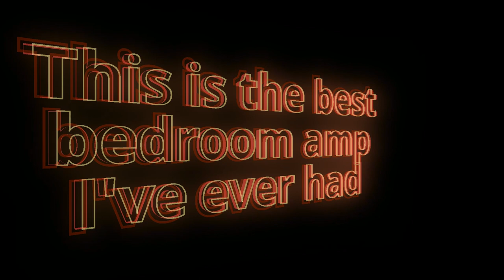Winfield Thomas amps: the Winfield Ten + Weber Alnico Silver Ten speaker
The Winfield Ten

All overdrive pedals used in this video are hand made by Igal Biton

Cables: David Laboga

* I ran out of batteries in the second vidcam, during shooting so I put a still photo of the amp's panel. It doesn't reflect the actual state of the amp :-/

** Although some overdrive \ fuzz pedals were used in this video,
this amp can produce almost every type of OD without any pedals.